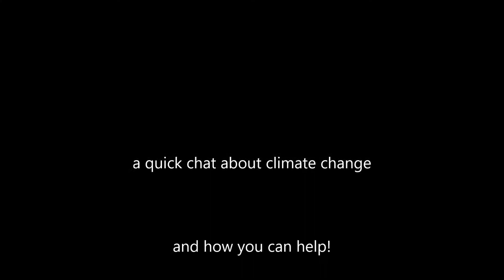Fight climate change!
A quick chat about climate change.